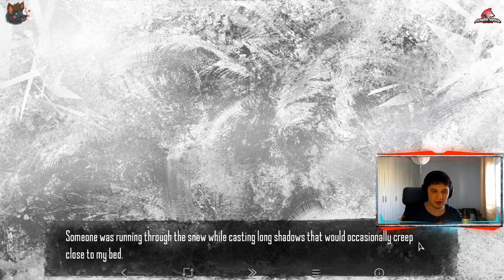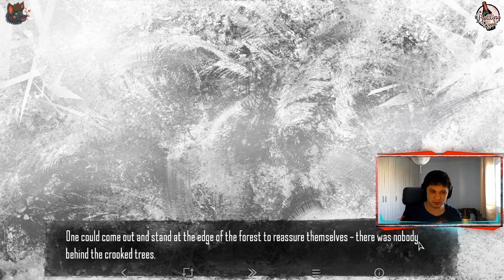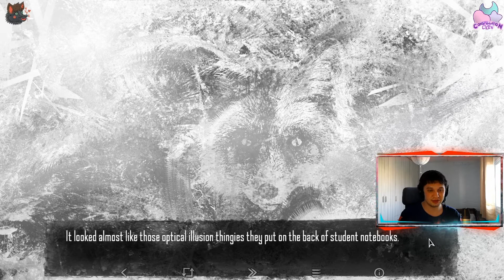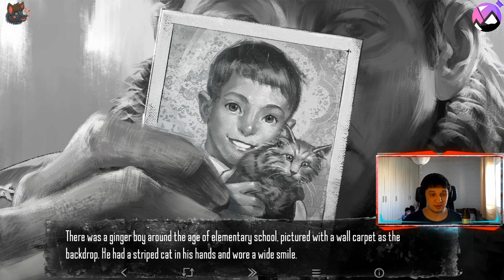Tiny Bunny Prologue Part 1 (House Near the Forest)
Tiny Bunny is a Russian Visual Novel with elements of horror, occurring in Post-Soviet Russia of 90s.
You will reveal the story of Anton and Olya, whose family moved from a city to a house near the forest. But what does live there?